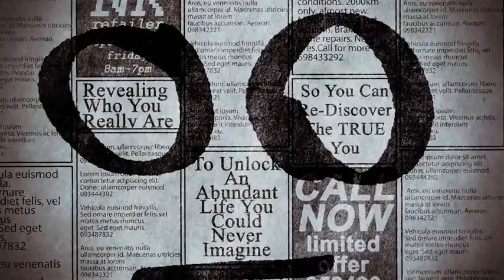your place in the universe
numerology